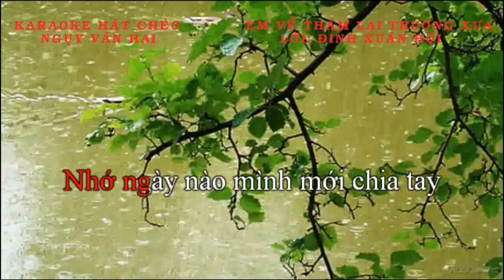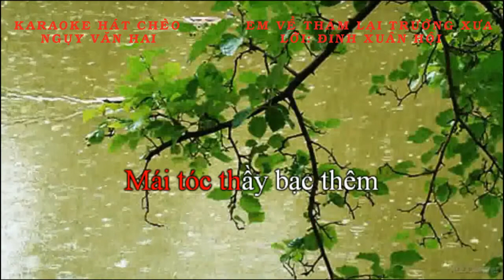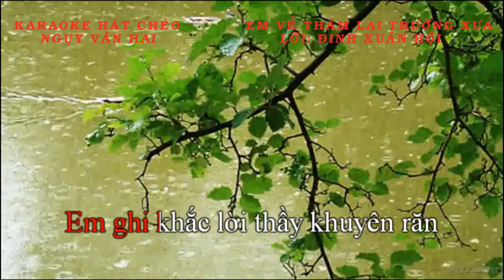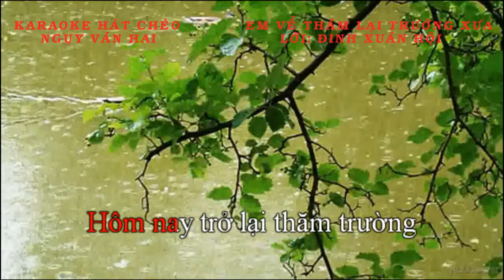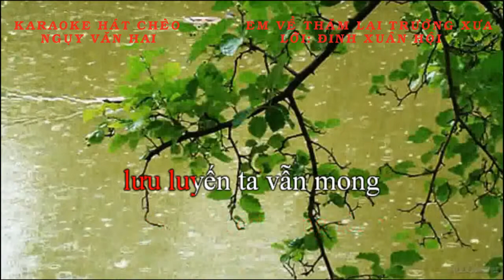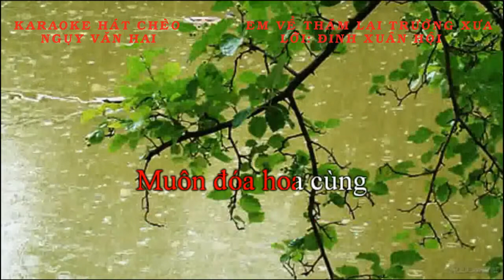KARAOKE EM VỀ THĂM LẠI TRƯỜNG XƯA - bản 1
KARAOKE do Ngụy Văn Hai thực hiện _Clip đăng lại của kênh Hai Xuân , Link gốc
Văn bản lời ca:
EM VỀ THĂM LẠI TRƯỜNG XƯA
                                        (Hát chèo)
(sáng tác nhân dịp gặp mặt cựu HS lớp E niên khóa 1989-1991 – PTTH Quế Võ)
NÓI THƠ:  Xa cách bao năm nay tôi mới trở về thăm trường cũ
Nhớ tuổi học trò trong trắng thơ ngây
Ngỡ  ngày nào mình mới chia tay
Trang lưu bút đọng bao niềm ước vọng
Vỉa  vào QTVD_:   Đi qua nửa chặng đường đời
Hôm nay, gặp lại những người năm xưa
QUÂN TỬ VU DỊCH
Trổ mở: -Chúng em mãi nhớ công ơn/ i người/ dạy dỗ từ thơ bé /thầy /cô/chỉ bảo/
Tháng /ngày/ không i quản bao bụi phấn vương đầy / mái tóc /thầy/ bạc thêm (LK4)
Trổ 1: + Năm/ tháng qua đi/ nhớ /mùa /phượng vĩ nhớ mùa thi / nhớ/ tới/ mái trường
 Dù gian khó/ thầy/ trò /gắng sức / thầy truyền /thụ /tri thức, em ghi /khắc lời/thầy khuyên răn / cố /gắng/ luyện rèn /vững/ bước/ vào đời ì/ i í i (LK4)
Trổ 2: - Như cánh chim bay i/khắp /miền/ đất i nước đường phía trước /thênh /thang/ rộng mở có chúng em/góp /sức/ xây đời /đi/tới/tương lai/qua bao/tháng/năm dài /không /quên/ thời tuổi trẻ/ nhớ nghĩa/tình/ thầy cô. Hôm nay/trở lại thăm trường/
Phượng/ xưa/in dấu/, bóng/ hình/ai năm nào/ sao thấy/ lòng /bâng khuâng (LK4)
Trổ 3: + Đi trong tiếng nhạc /lời/ ca/ chơi vơi / xao/ xuyến/ ngậm ngùi/ Thầy/ trò/ rưng
Hôm nay gặp lại /sau/ bấy /nhiêu năm gương thầy cô /sáng tựa trăng rằm/
Công/ ơn /như biển cả/ suốt /đời/ghi trong dạ/ nhớ suốt/ đời / không quên / (LK4)
Trổ 4: Thăm trường (thời) /nhớ /đến/cầu Kiều /
Thầy / cô/ dạy bảo /   trăm/ chiều /i ì / trăm/ chiều / chẳng quên
Khúc dân ca / trong /lòng/ lưu luyến ta vẫn mong /giây/ phút / tương phùng/ muôn/ đóa - hoa cùng hòa/ nỗi- nhớ mênh mông.
                                                                               Bằng An, 29/4/2012